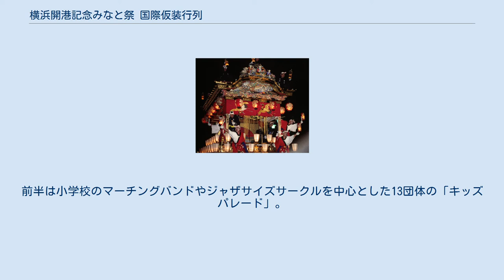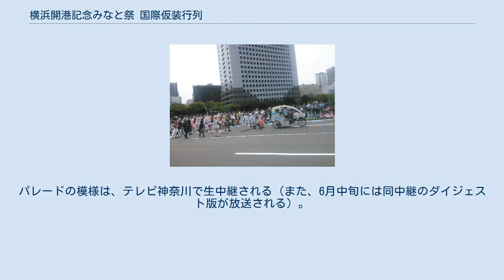横浜開港記念みなと祭 国際仮装行列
神奈川県の行事・イベント
横浜開港記念みなと祭 国際仮装行列（よこはまかいこうきねんみなとまつり こくさいかそうぎょうれつ）は、例年5月3日の憲法記念日に横浜市で開催されるパレード（仮装行列）である。
愛称は、「ザよこはまパレード」。
 1952年（昭和27年）、横浜中心部において、第二次世界大戦後に進駐軍が接収していた施設が相次いで日本側へ返還されると、各所に空き地が出現し、廃墟のような荒廃した印象をもたらすようになった。
横浜商工会議所は、横浜に大勢の人が集まる名物行事を企画することを提案し、国際都市にふさわしく、外国人もともに楽しめる仮装行列が採択され、1953年（昭和28年）6月2日の開港記念日に、第1回国際仮装行列が実現した。
参加団体は、徒歩18団体とフロート車21台で、総勢1200人が横浜の街を練り歩いた。
 1954年（昭和29年）に開催された第2回より開催日が5月となり、開港100周年を記念した1958年（昭和33年）5月11日の第6回では、徒歩31団体とフロート車72台、参加人数は3500人で、団体数では最大規模となった。
 1969年（昭和44年）5月4日の第17回以降は、ゴールデンウィーク中の開催となる。
 1992年（平成4年）の第40回を機に、主催者はアメリカ合衆国で2番目の規模であるポートランドのローズフェスティバルを視察し、その成果としてキッズパレードが導入された。
 2002年（平成14年）の第50回から、愛称がザよこはまパレードに変わった。
 2013年（平成25年）からは、アイドルやコスプレなどポップカルチャーをテーマにしたイベント「ヨコハマカワイイパーク」が横浜開港記念みなと祭の催事の一つとして山下公園で行われ、仮装行列にも参加している。
フロート車は参加団体の費用負担で制作されるが、高額になるため減少傾向にある。
 2019年（令和元年）に開催された第67回では、主催者発表で36万人の人出があった。
 なお2011年は東日本大震災、2020・2021年は新型コロナウイルス感染症の大流行を受けそれぞれ中止。
 開催当初は山下公園を起点とし、蒔田公園やお三の宮が終点だったが、現在はやや短縮されて伊勢佐木町6丁目を終点としている。
 以下では、2018年5月3日に開催される第66回について説明する。
 主催は横浜商工会議所・神奈川県・横浜市で組織された国際仮装行列実行委員会。
 10時45分よりキッズパレードから順に山下公園前を出発し、シルクセンター前、横浜税関前、横浜赤レンガ倉庫前、新港埠頭万国橋交差点、馬車道商店街、吉田橋、イセザキモールを通り伊勢佐木町6丁目に至る3.4kmのコースで、キッズパレードは途中の万国橋交差点が終点となる。
前半は小学校のマーチングバンドやジャザサイズサークルを中心とした13団体の「キッズパレード」。
後半は53団体の「スーパーパレード」で、先頭は神奈川県警察の警察音楽隊。
横浜市鳶工業連合会のまとい木遣行進、在日米陸軍軍楽隊、神奈川県内の中学校・高等学校のバトントワリングチームや吹奏楽部、横浜中華学院や横浜華僑総会の龍舞などが続き、フロート車は主催者である横浜商工会議所・神奈川県・横浜市、崎陽軒、キリンビール、神奈川県日産自動車グループ、イセザキモールの計5台が出場する。
最後尾は横浜市消防局の消防音楽隊が務める。
パレードの模様は、テレビ神奈川で生中継される（また、6月中旬には同中継のダイジェスト版が放送される）。